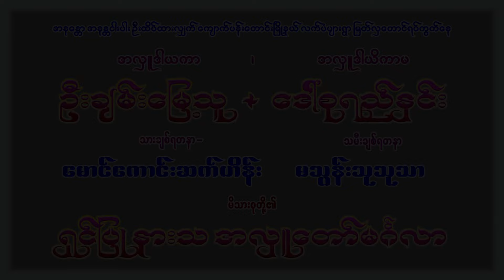TikTop မှာခေတ်စားခဲ့တဲ့ ချစ်သူရှိရာသီချင်းလေးအဆိုရှင်နဲ့တွဲမိအောင် ။ နိုင်ငံရပ်ခြားကအလွမ်း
ကျောက်ပန်းတောင်းမြို့နယ် လက်ပံပျားရွာ ဦးချမ်းမြေ့သူ + ‌ဒေါ်စုရည်နှင်း လာအိုနိုင်ငံနေ မိသားစုတို့၏ အလှူတော်မဂ်လာမှတ်တမ်း အောင်မြင် ရိုက်ကူးရေး မှ ကိုယ်တိုင်ရိုက်ကူးတည်းဖြတ်ထားသည်။